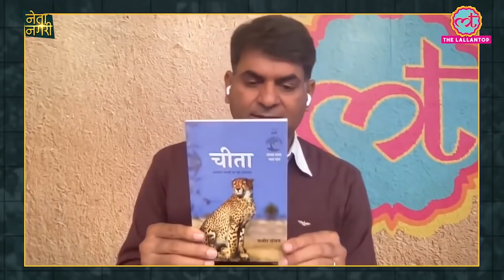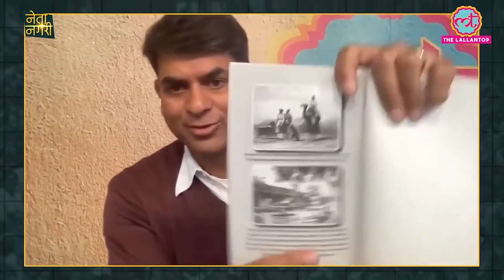फुर्सत की सलाह में Saurabh Dwivedi के पिटारे से निकली ये किताबें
In Fursat ki Salah today, the editor in chief of The Lallantop, Saurabh Dwivedi talked about some web series one must watch. He also mentioned a few good reads of both Hindi and English languages.